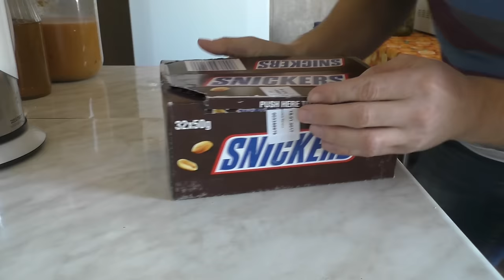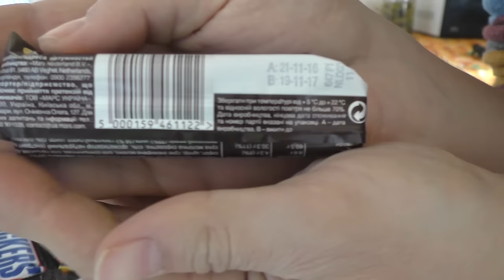КУПИЛ КОРОБКУ СНИКЕРСОВ (Snickers)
Решил купить коробку Сникерсов. Там 32 штуки по 50 грамм каждый. Нормальные, вкусные, срок годности  в порядке. Рекомендую!
Decided to buy a box of Snickers. There are 32 pieces of 50 grams each. Normal, tasty, expiration date in order. I recommend!